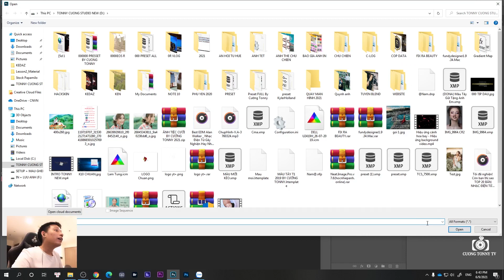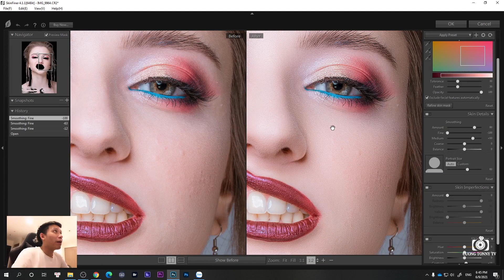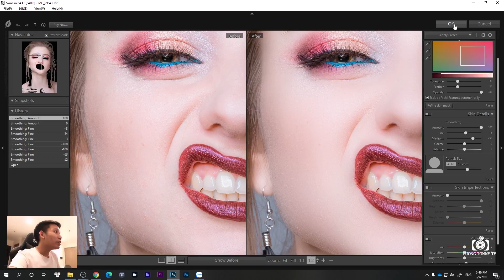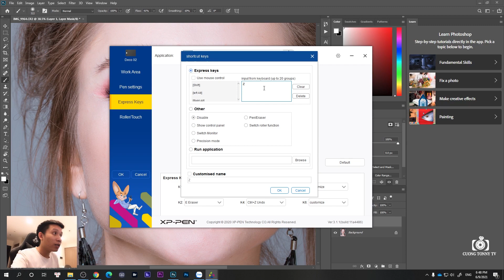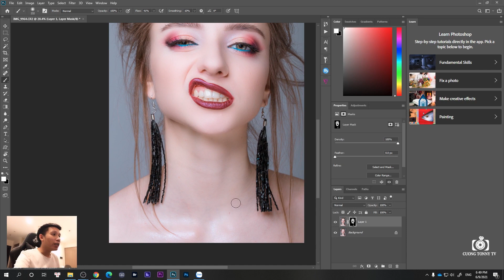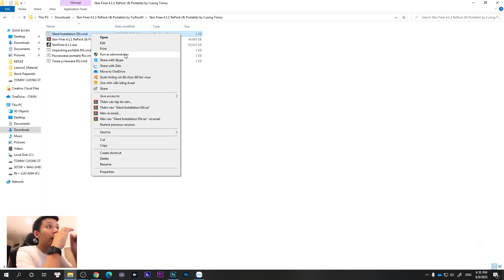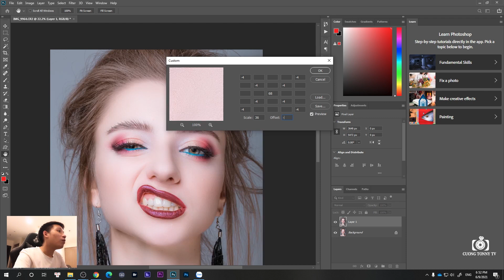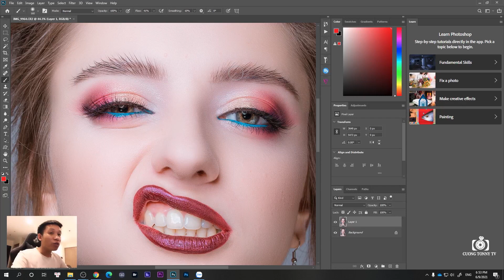SHARE SKINFINER 4.1.1 I CUONG TONNY TV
ANH EM MUA FULL BỘ PRESET DRIVE ULIMITED THÌ IB EM NHA
Zalo : 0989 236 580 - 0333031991
THAM GIA GROUP MỚI NHÉ ACE GROUP CŨ BỊ HACK RỒI :(
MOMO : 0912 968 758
MB : 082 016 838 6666
TECK : 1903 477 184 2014

🔥 Build PC Tư vấn cấu hình máy tính màn hình làm đồ họa giá tốt nhất VN